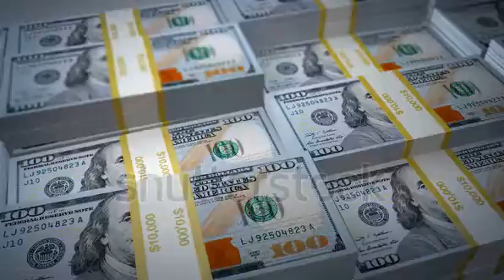how to make money on Youtube printing